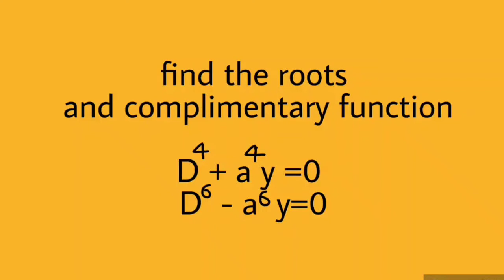(D^6 - a^6)y = 0 and (D^4 +a^4)y=0 ( complementary function)